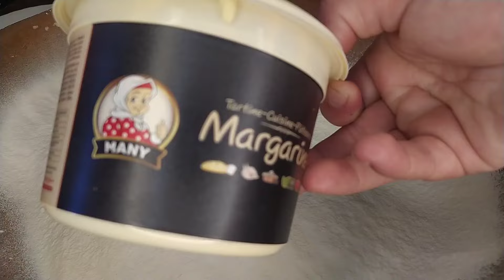بقلاوة مورقة بالمارغرين نتحدى أي وحدة تبع الطريقة ومتنجحش فيها🍯أسرار البقلاوة لي نخدم بيها الطلبيات